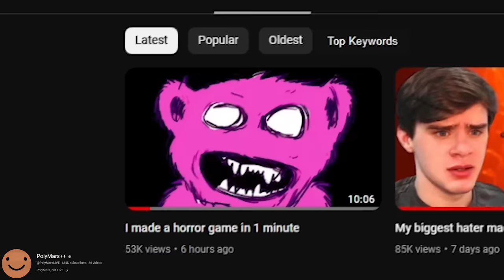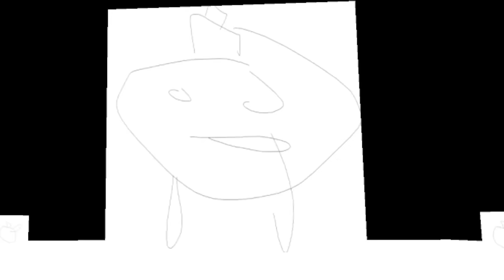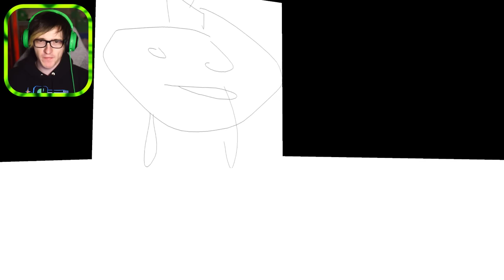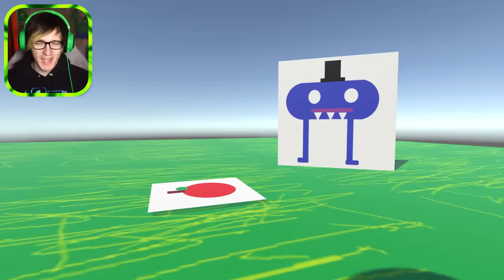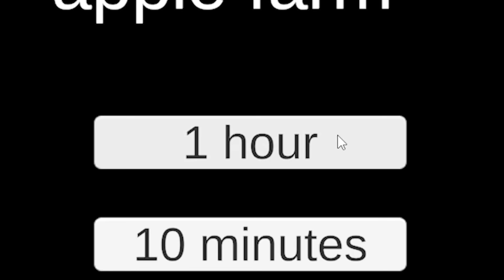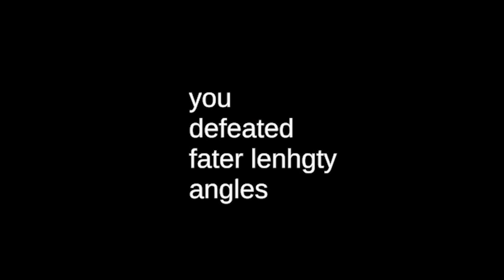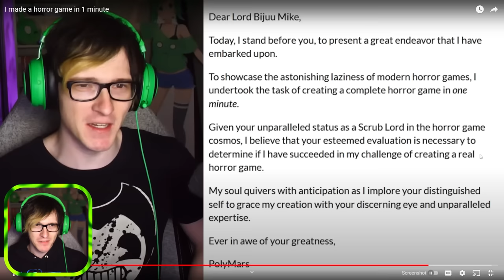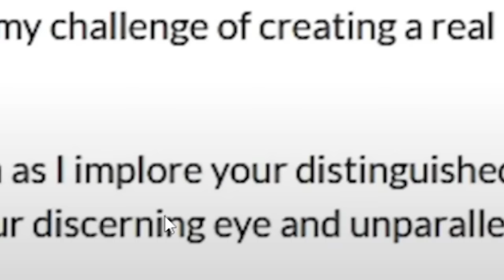this horror game was made in 1 minute and it made me cry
The creator of the Sussy Schoolgrounds has now made a horror game in 1 minute and it made me cry of fear. Father wants your ankles